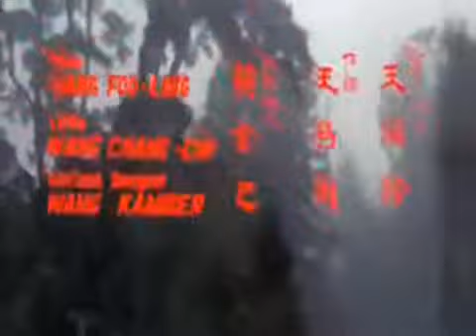seven cute sexy spiders with six arms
Cave of silken web 1966